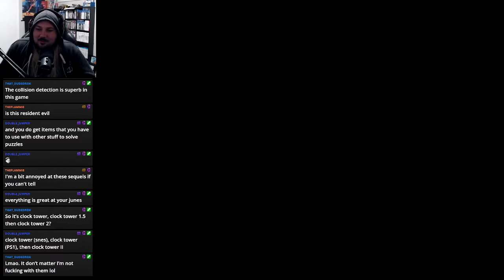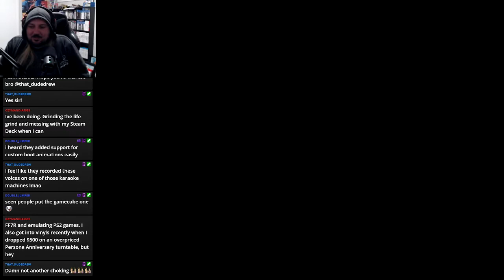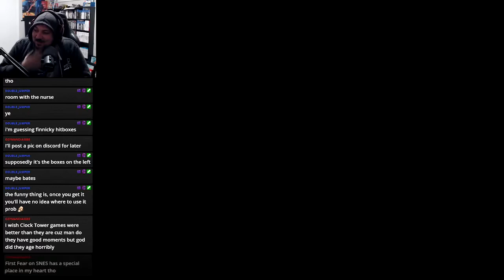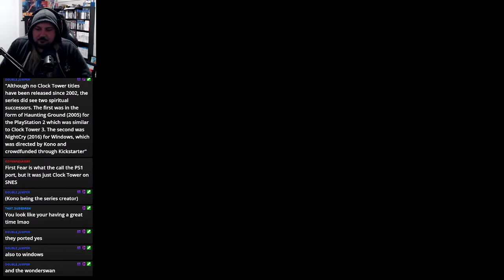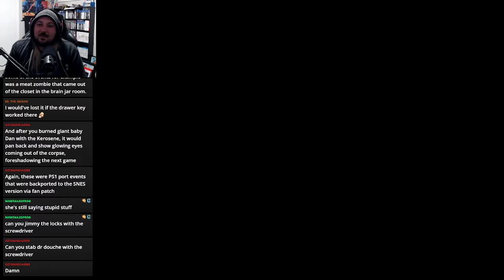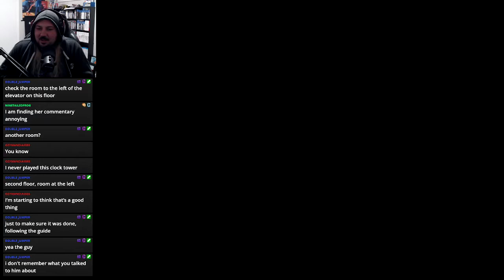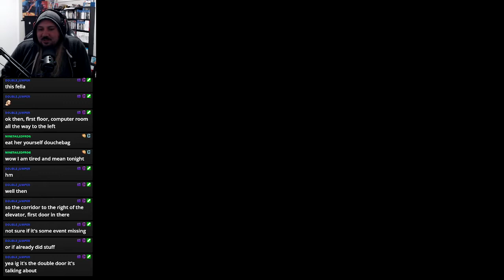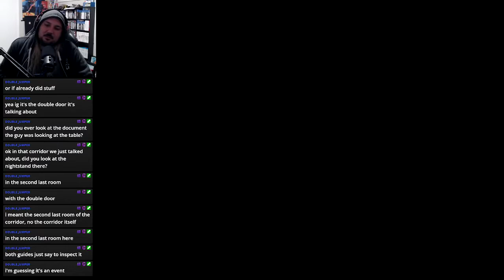Let's Play Clock Tower II (BLIND) Part 7: MORE BATES NEEDED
Apparently I just need to be him all the time right now!